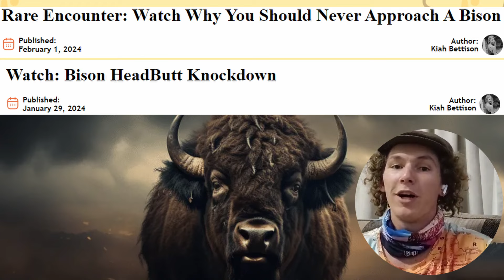Weekly Animal News: Eagle carries Massive dear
Prepare for an exhilarating journey into the heart of the wilderness with breathtaking moments and unexpected hilarity! In this captivating video, witness the awe-inspiring power of nature as an eagle executes a daring hunt, followed by some laugh-out-loud encounters with other wild creatures.